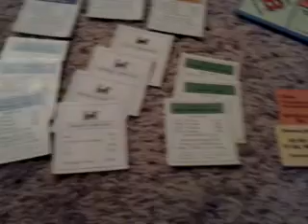Destroying Kelly in Monopoly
Absolutely destroying her